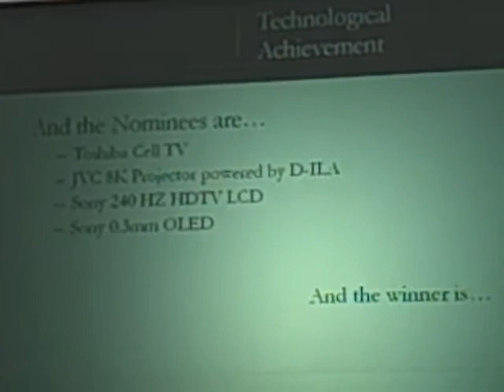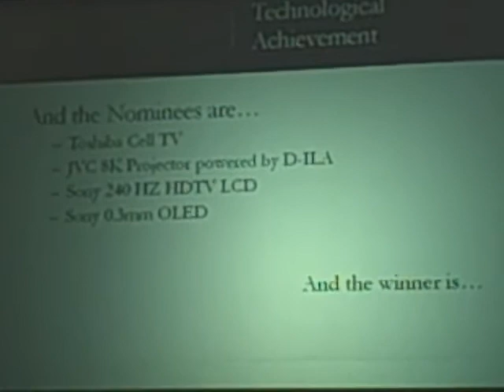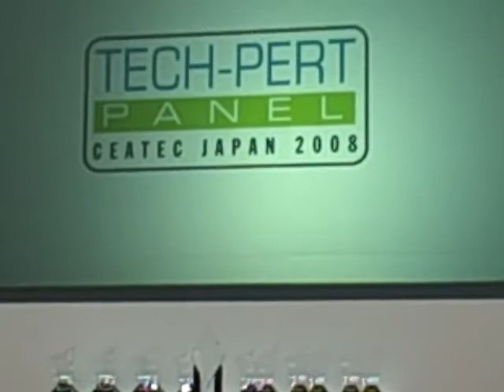CEATEC Award Ceremony (Technological Achievement)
Trend Category: Technological Achievement
The panel decided to recognize certain companies that truly achieved what no company has done before, the nominees included first ever achievements.
Technological Achievement Winner: JVC 8K Projector
JVC has boosted the video display quality bar to 17 times the pixels of full HD. Using 35-megapixel display chips, JVC can show 8,192 pixels by 4320 pixels. International ITU and SMPTE Video and Motion picture industry standards already embrace an experimental 33-megapixel camera format demonstrated by NHK. This is quality above nearly all film systems. Ultimately, JVC's D-ILA based Super Hi-Vision display quality could not only deliver front-row views to entertainment and sports, but also deliver true to life detail in medicine; teaching critical surgery techniques in "you are there" quality. Richard Doherty, Envisioneering Group